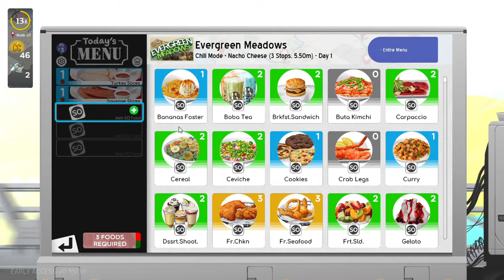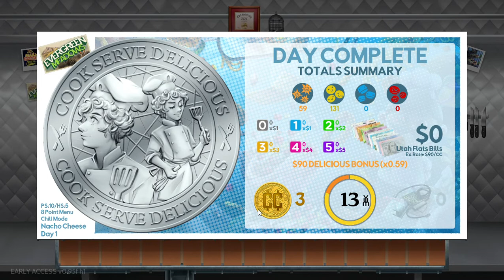Cook, Serve, Delicious! 3 Moab, Utah Nacho Cheese Day 1 (Chill)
Welcome to Cook, Serve, Delicious! 3. Check out past paced and thrilling serving management on the board! Explore variety of cuisines, serve the correct orders and please customers to progress along the whole story.